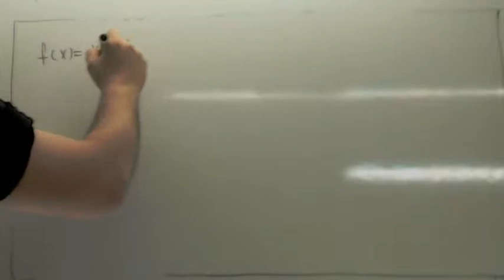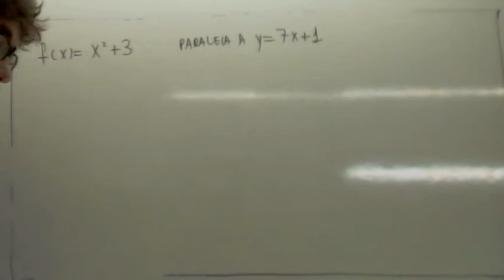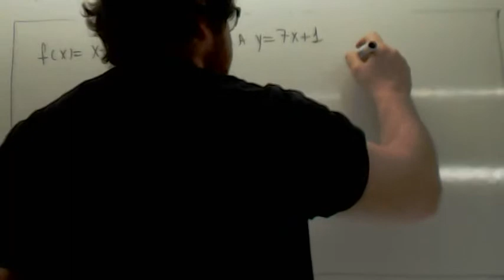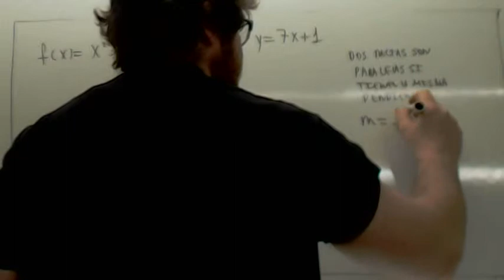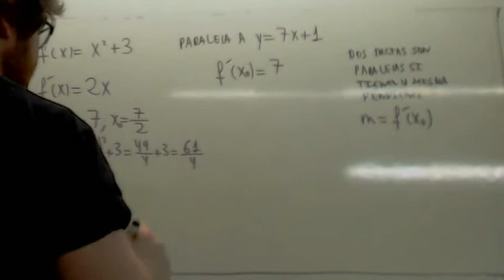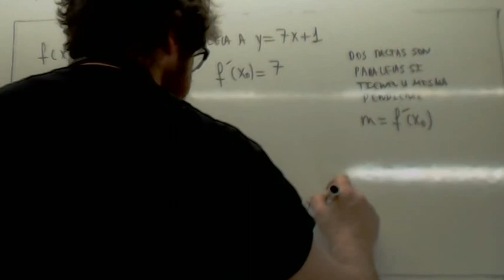Recta tangente paralela Usero